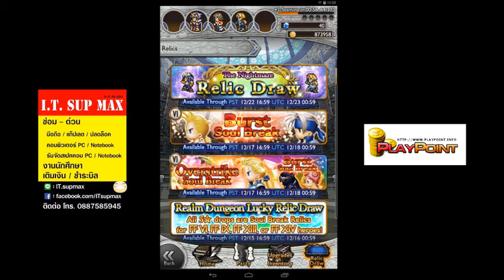FFRK Nightmare Dervish Another Relic Draw - Is this item good one?